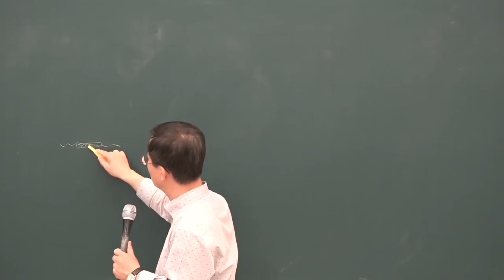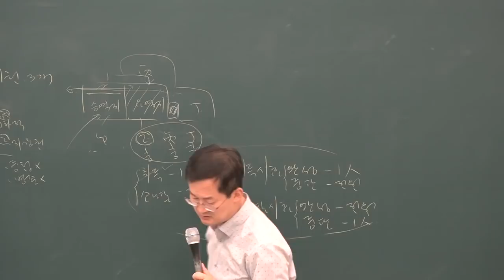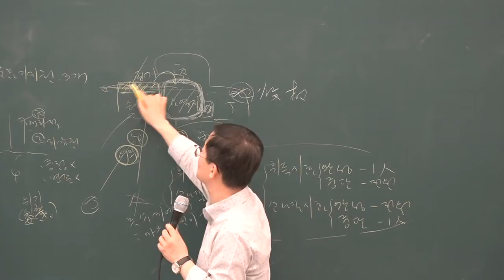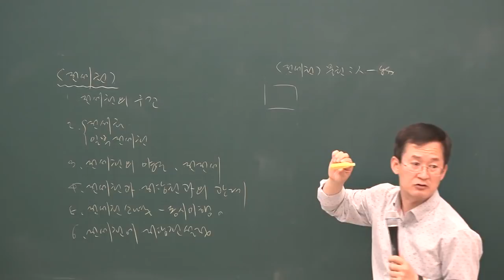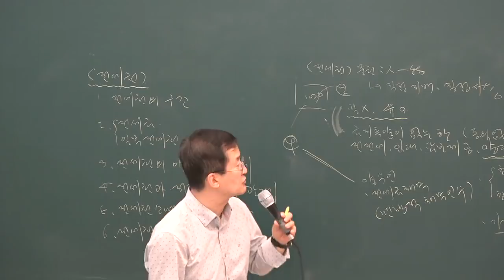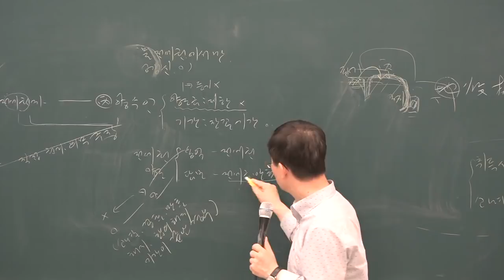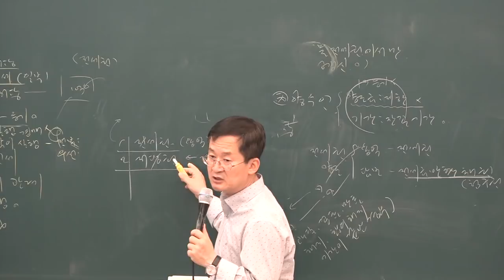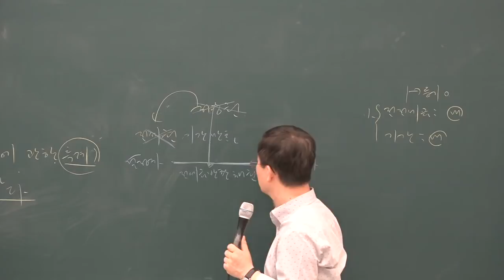[공전무] 2019년 공인중개사 민법 및 민사특별법 심화이론 6-21